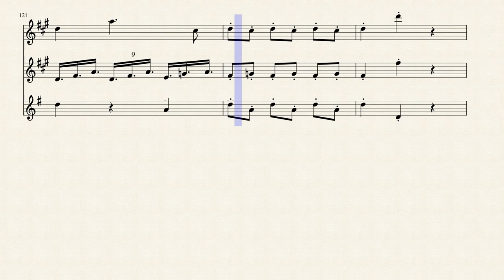Allegro of 5 Divertimentos, K.Anh.229/439b (Mozart, Wolfgang Amadeus) Clarinet Sheet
Editor Ernst Lewicki (1863–1937)
Publisher Info. Wolfgang Amadeus Mozarts Werke, Serie XXIV:
Supplemente, Bd.2, No.62 (pp.1-34)
Leipzig: Breitkopf & Härtel, 1905. Plate W.A.M. .
Copyright
Public Domain
Misc. Notes Mixture of 280dpi grayscale jpgs and 300dpi black and white png files. Re-sampled to 600dpi, converted to b/w, set uniform margins. Hofmeister's Monatsbericht (1905), p.653.